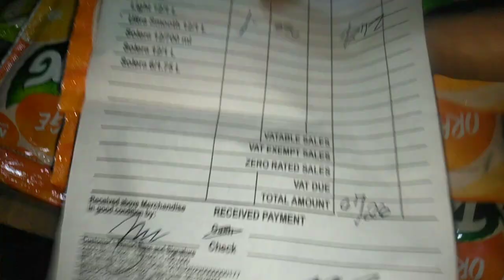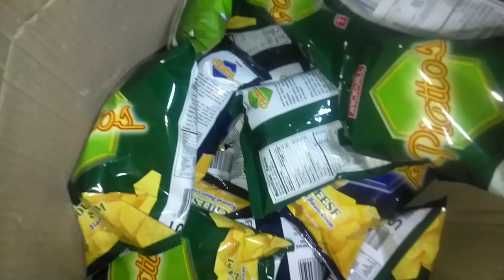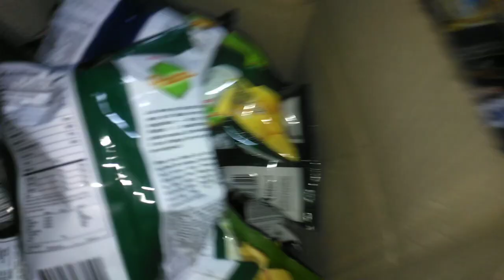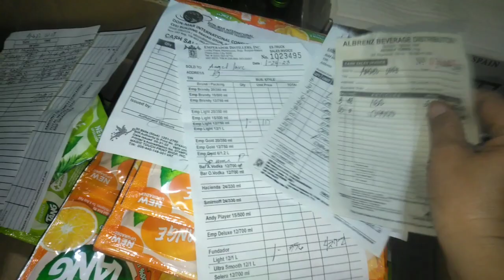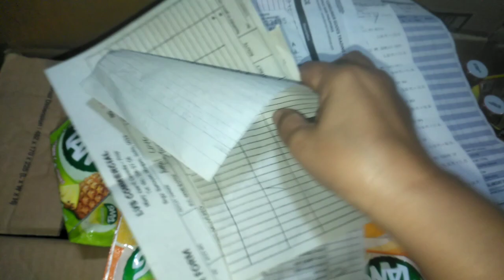Unahan Muna bago pa tumaas sayang Ang kikitain